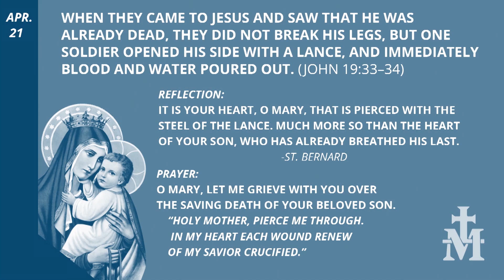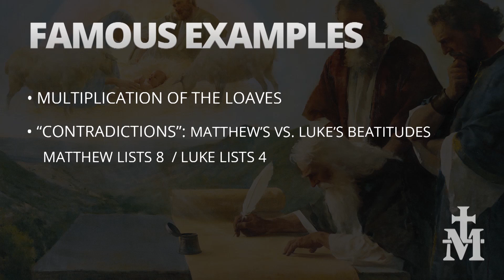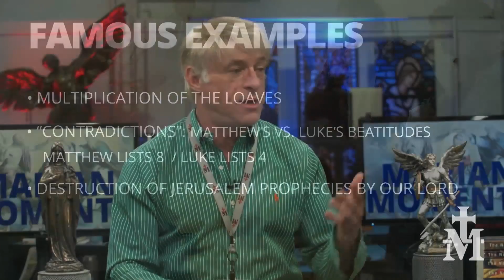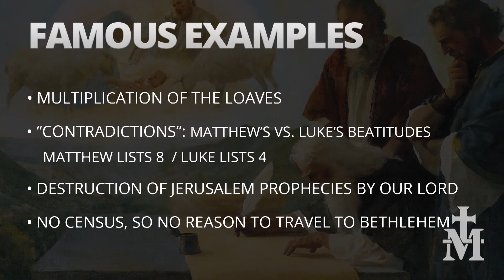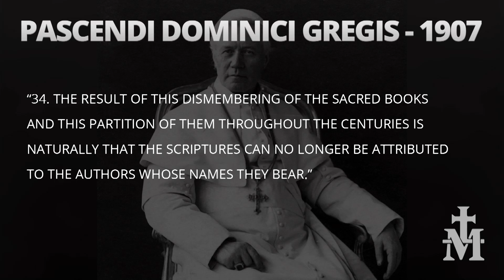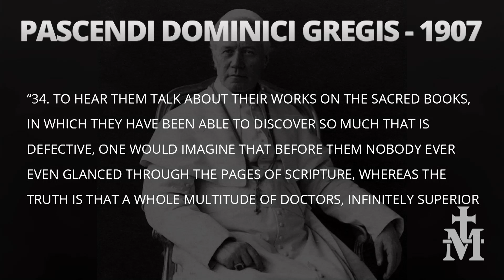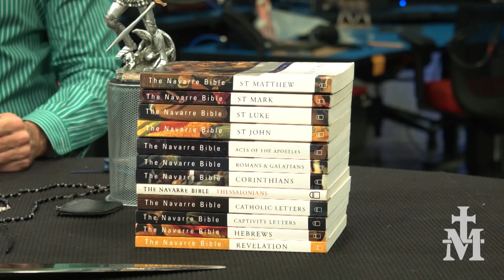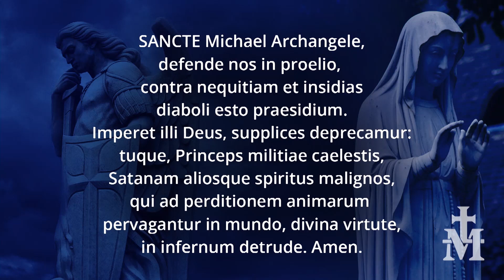Integrity of the Faith – Marian Moments Episode Nineteen